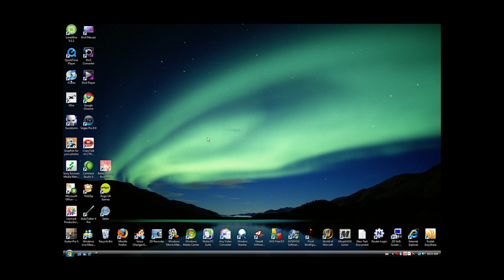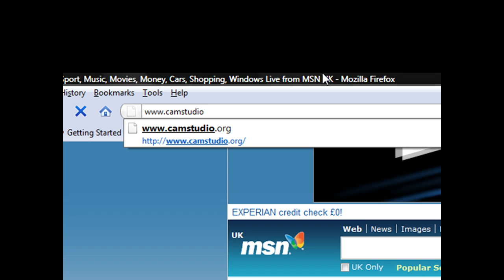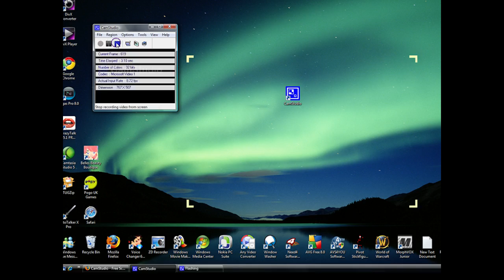How to Download Camtasia (aka Camstudio) for FREE!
In this video I will show you how to download Camstudio for FREE!
I also show everyone how to use it good.

for the download

Yes I am from India...   NOT!
dawbleyawl-dawble-yawwl-dawbleyawl!